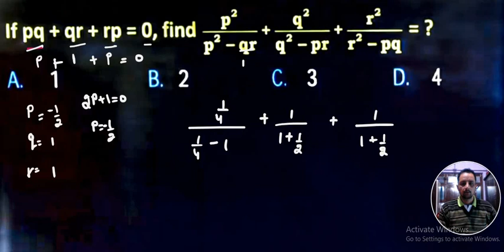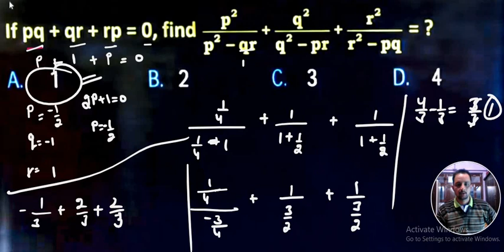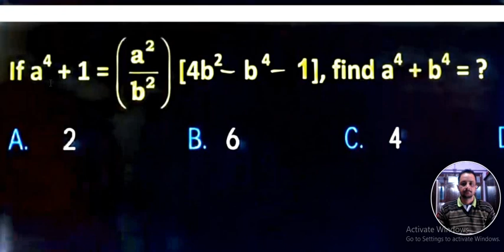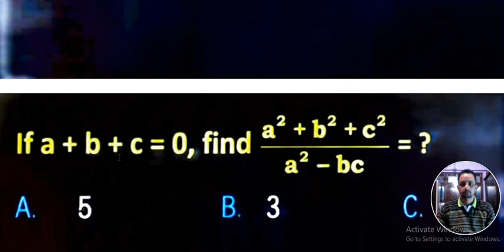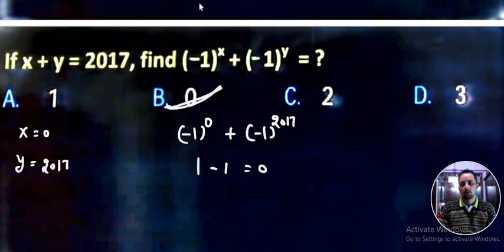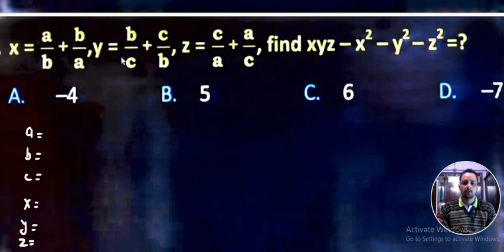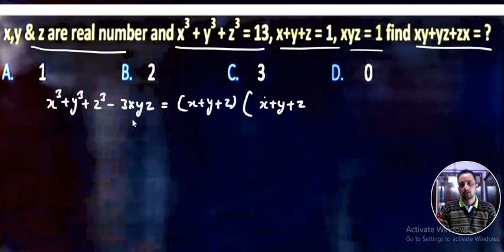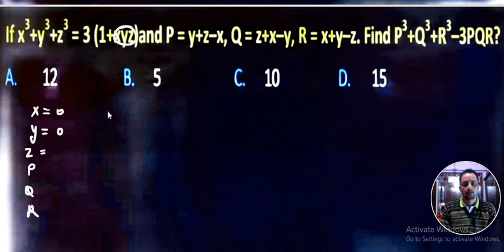ALGEBRA CLASS 8 FOR SSC AND ALL OTHER COMPETITIVE EXAMS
ssc chsl cgl cpo mts gd

algebra for ssc and all other competitive exams,
algebra for cgl,
algebra for ssc,
algebra ssc cgl tricks,
algebra competitive exams,
algebra best teacher,
maths algebra ssc cgl,
algebra cgl,
ssc algebra short tricks,
ssc math algebra,
algebra concepts for ssc cgl,
ssc cgl maths algebra,
full algebra for ssc cgl,
algebra for ssc cgl,
algebra revision ssc cgl
algebra for competitive exams by rakesh yadav,
algebra for competitive exams in hindi,
algebra for competitive exams adda247,
algebra for competitive exams pdf,
basic algebra for competitive exams,
algebra for all competitive exams,
math for competitive exams book,
math for all competitive exams by sahil sir,
math classes for competitive exams by exampur,
math syllabus for competitive exams by rakesh yadav,
insurance math for competitive exams by sahil sir,
algebra by dear sir for competitive exams,
algebra book for competitive exams,
algebra classes for competitive exams,
algebra best trick,
algebra best teacher,
algebra classes
ssc cgl answer key
ssc cgl math solution
ssc cgl solution